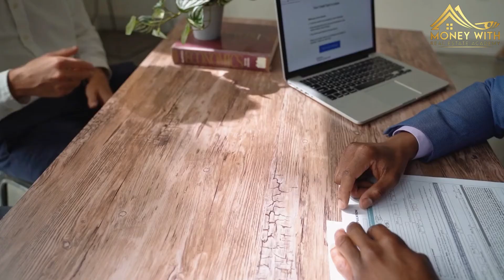We will buy your house